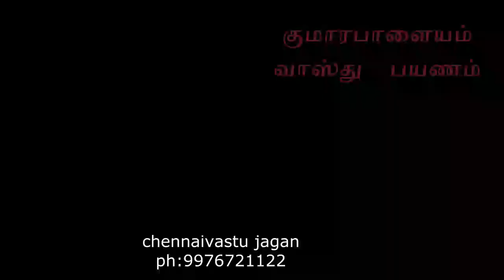குமாரபாளையம் வாஸ்து,komarapalayam vastu,Vastu Consultant Komarapalayam,வாஸ்து நிபுணர் குமாரபாளையம்